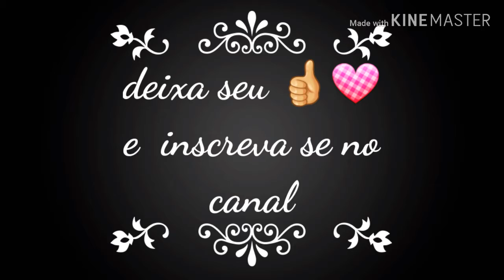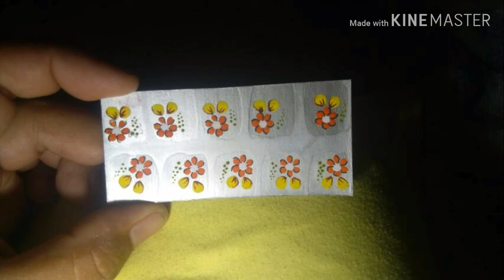Um pouco do meu trabalho